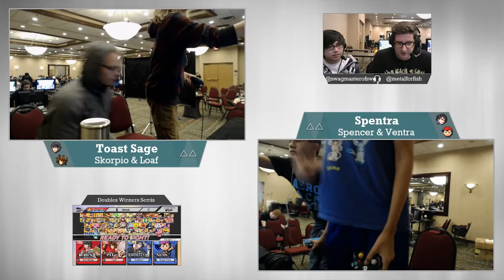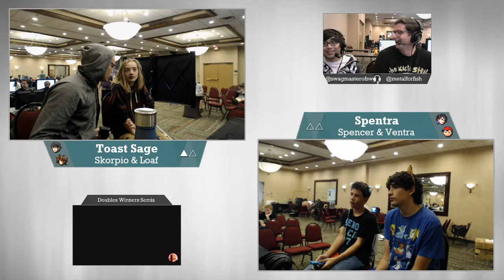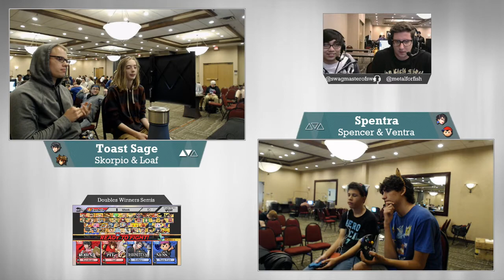[dB Sept Monthly — 9/10/17] Sm4sh Doubles WSemis: Spentra v. Frog Sage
Streamed matches from the Smash WiiU brackets at Astral Projection: the September Down B Monthly at the Ramada Plaza Minneapolis on September 10, 2017. The tournament was broadcast and administered by Down B Collaborations.